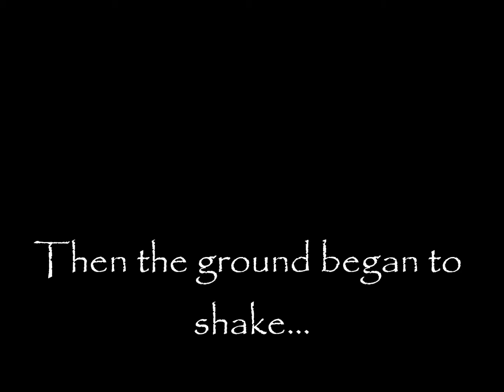Carry 6 Packer 2013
Great jol in the Kwod!